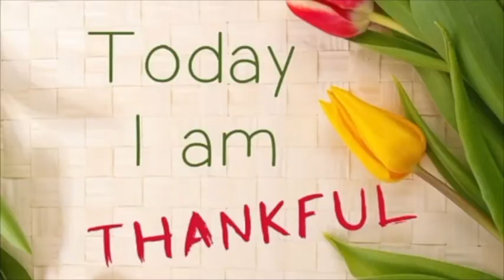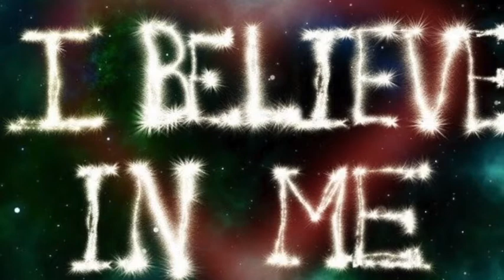Shedding Pounds and Subtracting Inches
In this episode of Secrets LOA, Zelda shares the best way to use the LOA to Shed Pounds and Subtract Inches. It’s not as hard as you may think! You’ll enjoy this new way of thinking to a very hard way of feeling great! Enjoy!